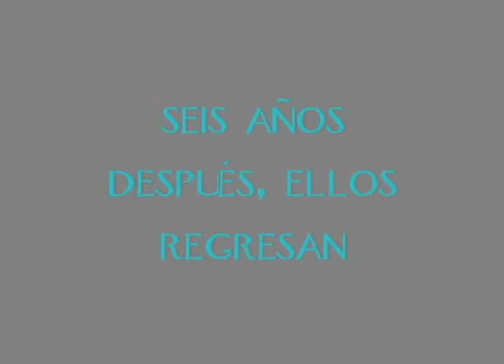Que lo hagan ellos la rebelación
la versión rebelación del video grabado hace seis años, que lo hagan ellos porfavor